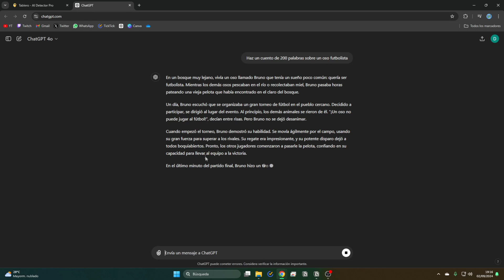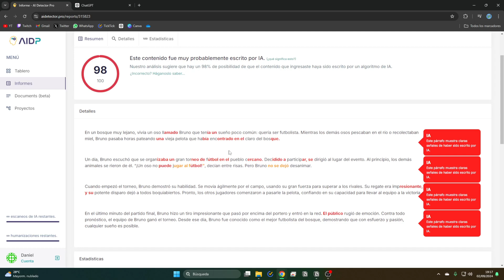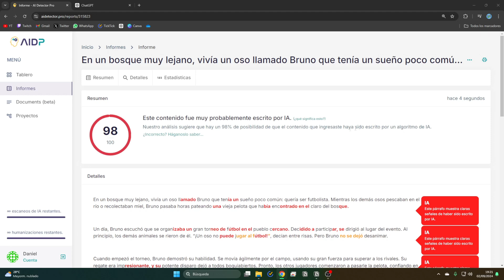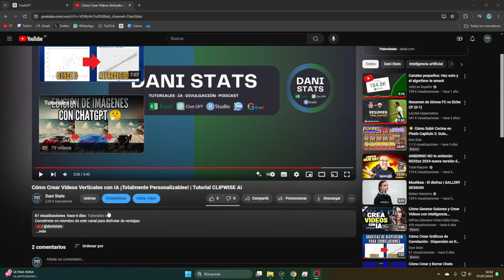¿Cómo Detectar Textos Escritos por IA con AI Detector Pro? | Guía Completa en Español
¿Alguna vez te has preguntado si un texto fue escrito por una persona o por una inteligencia artificial? 🤔 En este video, te mostramos cómo usar AI Detector Pro para identificar textos generados por IA y cómo humanizar esos textos para que parezcan escritos por humanos. 🧑‍💻🤖
Aprende a proteger tu contenido y mejorar tus habilidades de escritura con herramientas avanzadas de inteligencia artificial. 🔔

"¿Cómo Detectar Textos Escritos por IA con AI Detector Pro? ¡Guía Completa!""Descubre AI Detector Pro: ¿Cómo Identificar Textos Generados por Inteligencia Artificial?""¿Escrito por Humano o IA? Cómo Saberlo con AI Detector Pro""AI Detector Pro: La Mejor Herramienta para Detectar Textos de IA en 2024""Cómo Humanizar Textos Escritos por IA con AI Detector Pro""AI Detector Pro: ¡Detecta y Humaniza Textos Generados por Inteligencia Artificial!""Protege tu Contenido con AI Detector Pro: Detección de Textos de IA""¿Escribió una IA este Texto? Aprende a Detectarlo con AI Detector Pro""Transforma Textos de IA en Humanos con AI Detector Pro: Tutorial Completo""AI Detector Pro: Herramienta Esencial para la Detección de Textos IA en Inglés”

00:00 ¿Qué ofrece la IA?
00:18 Detectar IA
01:00 Explicación Resultados
02:25 Cómo Humanizar Textos